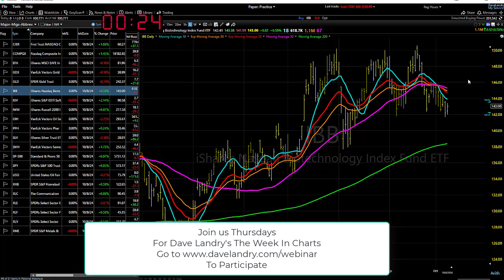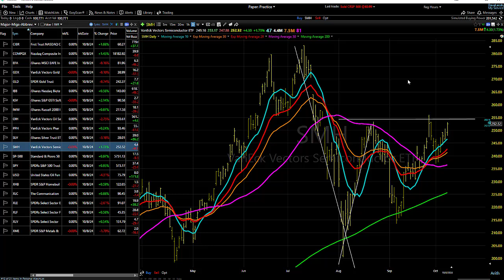10/09/24 Again, It's Still Mixed, So Do These Two Things: Dave Landry's Market In A Minute